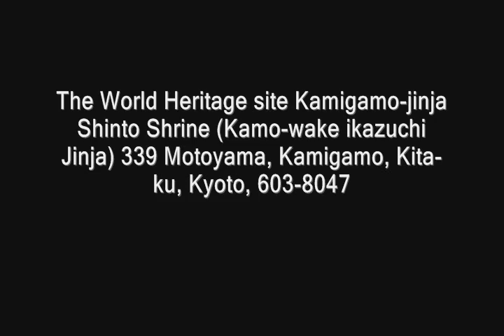Kamigamo Project , Kyoto .wmv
American Artist Gregory Coates at Kamigamo
 Kamigamo-jinja Shinto Shrine (Formal name; Kamo-wake ikazuchi Jinja) Kamigamo-jinja is the oldest Shinto shrine in Kyoto, Japan. Its origins go back to mythological times. Kamigamo-jinja Shrine is recognized as a World Heritage site by UNESCO.